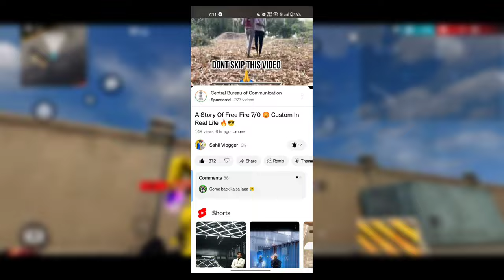WALL ROYAL EVENT FREE FIRE | NEW EVENT WALL ROYAL FREE FIRE | FF NEW EVENT | UPCOMING EVENT FF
Vlog Channel🫳 ⁠⁠⁠⁠⁠@Sahilskatervlog7

                         🙂My Info 🙂

✌️Game Name - sɢ★sᴀʜɪʟʸᵗ
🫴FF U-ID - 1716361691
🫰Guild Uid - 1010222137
💪Guild Leader - sᴏɴᴜ ★ ʙʜᴀɪ ࿐ ʏᴛ

            😉Other Info Coming 🔜

   Tags ⭐🔑

Wall Royal Event Free Fire
New Event Wall Royal
Lucky Wheel Event Free Fire
Less is more event free fire
Less is more free fire
Free fire less is more event
Exchange on 520 diamonds